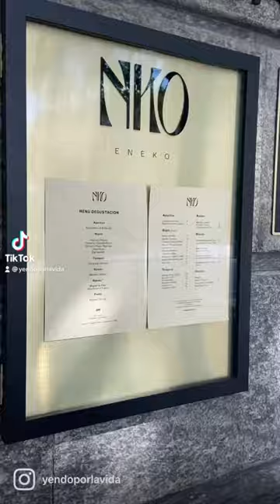Restaurante NKO Bilbao by Eneko Atxa